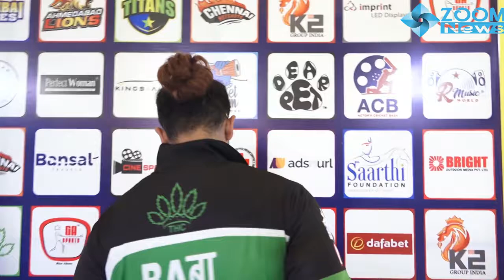TV Actors All Geared Up For Actors Cricket Bash Season